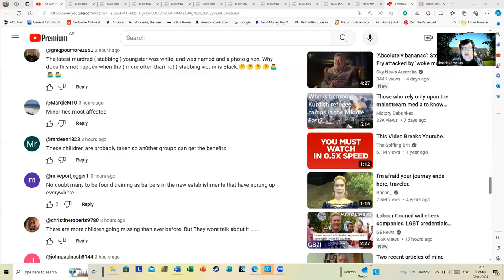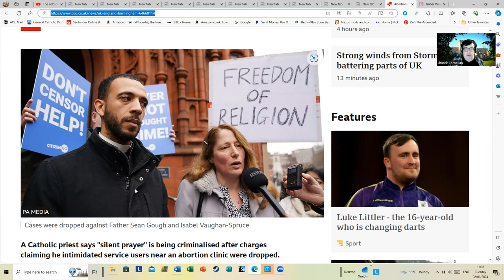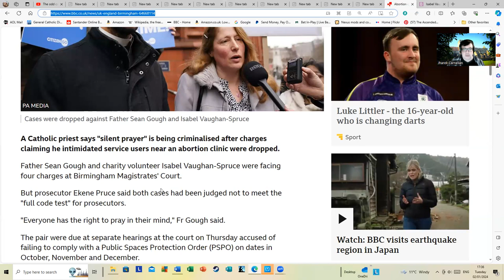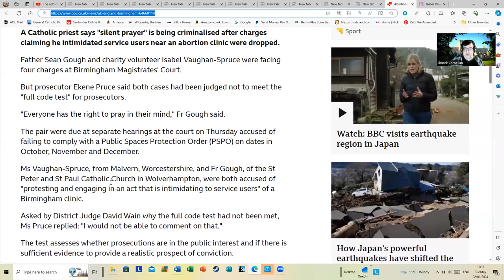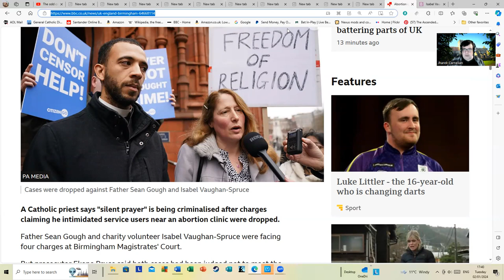A Fuller Context Regarding the Anti-Abortion Protest Involving Isabel Vaughan-Spruce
This video aims to offer a slightly fuller context behind Isabel Vaughan's arrests for praying outside abortion clinics and also highlights her colleague Father Sean Gough. This situation is been used by some commentators to suggest racism underlies Isabel's arrest. This is disingenuous and this video aims to showcase how Catholics from various ethnic backgrounds acted in alliance with Isabel and that is not a matter of 'black vs white.'